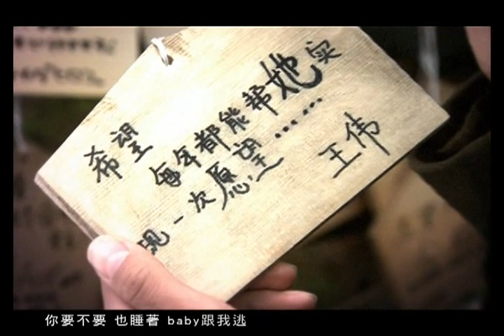兩個人的荒島 S.H.E featuring 周定緯 HQ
S.H.E

兩個人的荒島(Feat.周定緯)

作詞：向月娥
作曲：林俊傑
編曲：呂紹淳
製作人：黃怡/王治平

太慌張的擁抱　我們只有一秒　世界崩潰剩一座孤島
這裡沒有人煙沒有時間不用思考
再沒有後路可找　或許就能天荒地老

明天的諾言　交給明天去實現
這愛的試驗　哪怕痛苦多過甜
(HA~~哪怕痛苦多過甜)

下雨了　兩個人的荒島 (下雨了)
(HA~~HA~~我和你的荒島）
淋濕了　就知道誰會比誰更膽小
(HA~　知道誰會比誰更膽小　)
我夢見了　兩個人的荒島　你要不要
也睡著
(Baby跟我逃）
然後永遠從地圖上擦掉
(ooh　~　永遠從地圖上擦掉)

太慌張的擁抱
我們只剩一秒　世界崩潰成一座孤島 ( ooh~　)
這裡沒有人煙沒有時間
不用思考
再沒有後路可找　也許就能天荒地老
(沒有後路可找　天荒地老)

(HA~~~)

下雨了　兩個人的荒島
下雨了　HA　~　我和你的荒島）
我夢見了　我們兩個人的　你要不要
也睡著
(Baby　跟我逃）

HA~~
WOO~~
HA~HA~
WOO~~YAA
HA　HA　HA　HA
HA~~
WOO

(下雨了　HA)　下雨了　兩個人的荒島
(我和你的荒島）
淋濕了　知道誰會比誰更膽小
(HA~　就知道誰會比誰更渺小)
(知道比誰更渺少　)

也許叫　逃
(Baby　跟我逃）

一起看
一起看　天亮了)
除了愛以外我什麼都不要

HA　~~　HA~~
HA~~　HA~~

HA